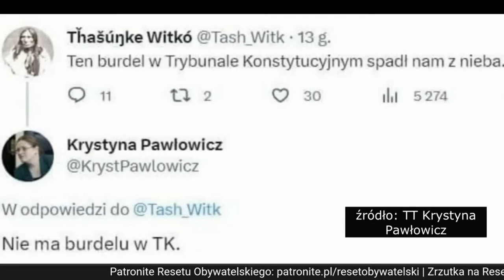Kraków – Warszawa, wspólna sprawa! Witold Bereś, Marcin Celiński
Kraków–Warszawa, wspólna sprawa! O polityce i kulturze, o tym co boli, cieszy, irytuje śmieszy… O tym co tydzień w niedzielne wieczory o 20 będą rozmawiać Witold Bereś i Marcin Celiński.